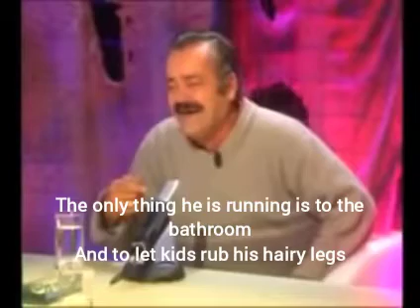First a joke